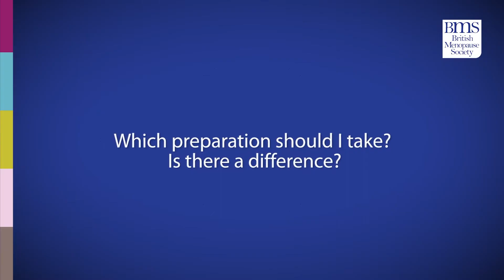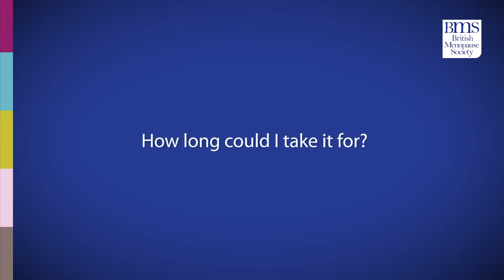Hormone Replacement Therapy (HRT) explained - a British Menopause Society video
Kathy Abernethy, Director of The Menopause Course, and Trustee – British Menopause Society, answers these FAQs: What is HRT? What are the types of HRT? Which preparation should I take? Is there a difference? How long could I take it for? If a patient had a hysterectomy would her HRT intake be different? What are the side effects? What are benefits of HRT? What are the risks of HRT?